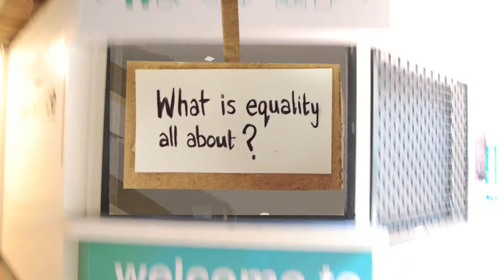uea(su) | transforming equality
We are Union of UEA Students. Together, we are transforming equality.

Thank you to Rosie Rawles for designing the Transforming Equality video.